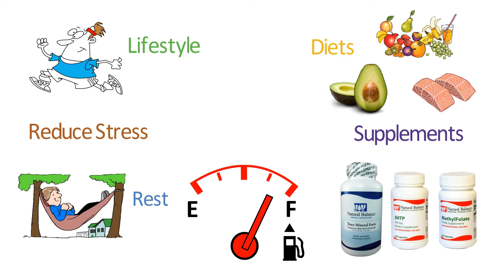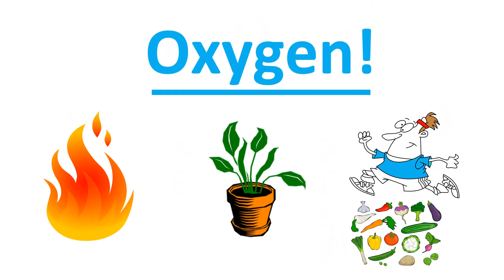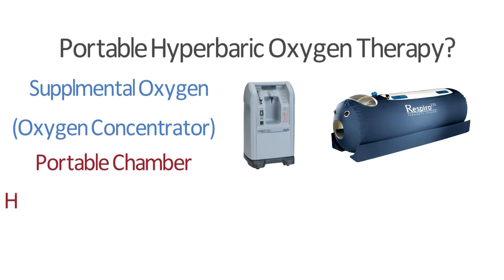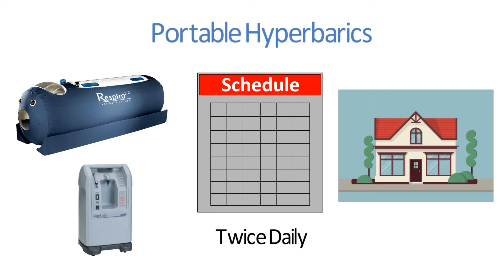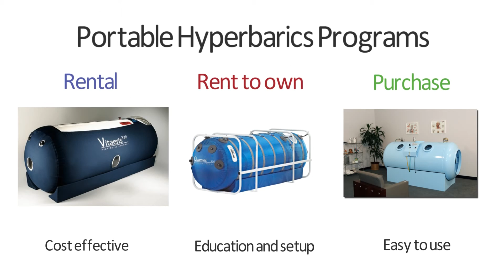Hyperbarics in the Home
Have you ever wondered about Hyperbaric Oxygen Therapy? In this video we give you an in depth look at the process and how In-Home Hyperbarics could be what you've been looking for.